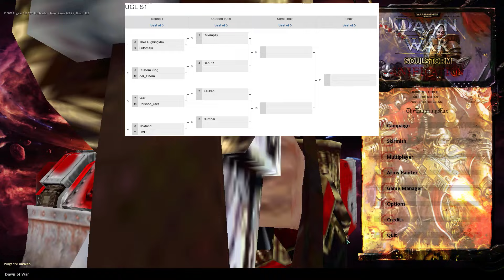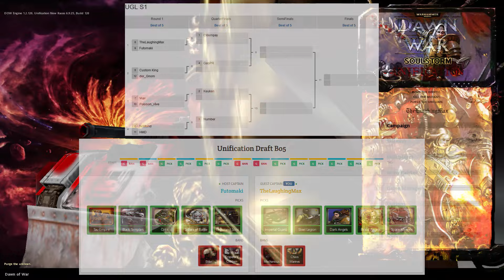Max Casts: Unification Global League # Playoffs - Round 1 # TheLaughingMax vs Futomaki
Unification Global League

Playoffs - Round 1:
TheLaughingMax vs Futomaki

0:00 Bracket & Draft
2:58 Game 1: SL vs O on Moonbase
14:30 Game 2: BA vs SoB on Deadly Fun Archeology
24:17 Game 3: DA vs TS on Blood River
34:34 Game 4: SM vs BT on Titan's Fall
46:24 Game 5: IG vs TE on Fata Morga

Game: Dawn of War - Soulstorm + Unification Mod
Version: 1.2 + Mod 6.9.25